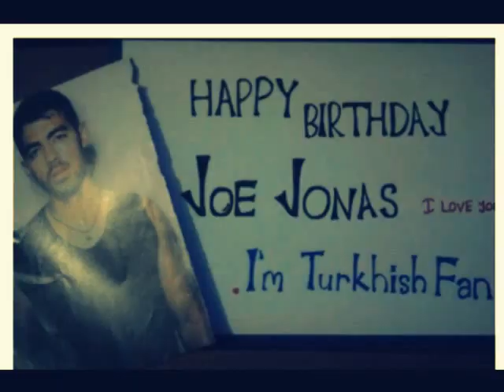Happy 24th Birthday Joe Jonas Turkish Jonatic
Daha Fazla Video İçin Jonas Brothers Team Turkey Sayfamızı Beğenin